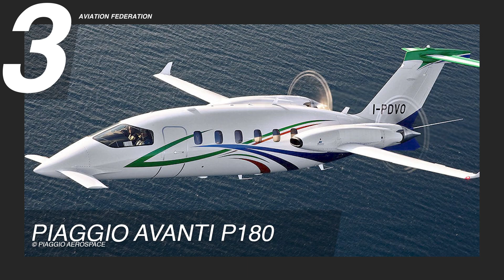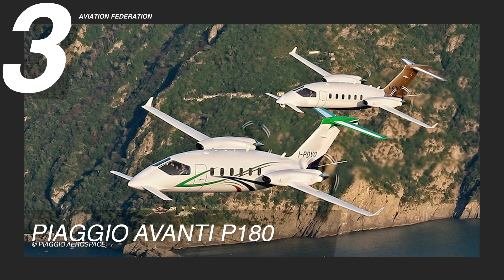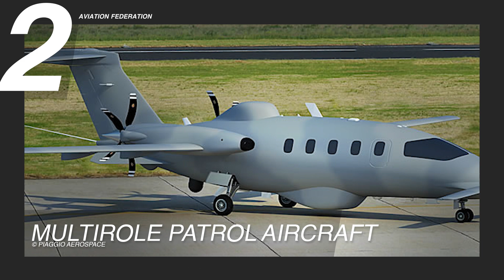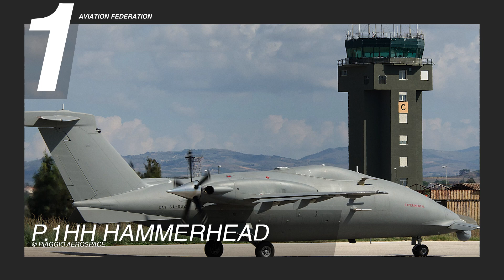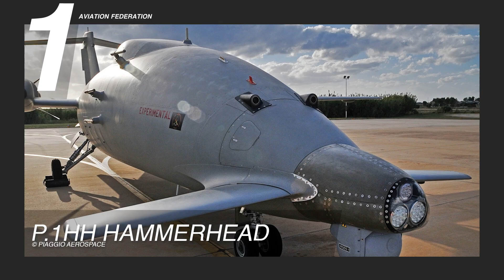Top 3 Amazing Defense & Security Aircraft From Piaggio Aerospace 2025-2026 | Price & Specs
Join us for an in-depth look at Piaggio’s top three defense and security aircraft. We’ll evaluate each model’s technical specifications, performance metrics, and unique advantages in modern defense. Let’s analyze these exceptional models, considering their tactical advantages and the technical features that make them stand out in today’s highly specialized defense aviation sector!

In today’s episode, we’re showcasing Piaggio Aerospace—a company known for its innovative aviation designs and top-tier performance. With a strong focus on precision engineering and advanced technology, Piaggio excels in both civilian and defense sectors. Their aircraft are built for critical missions like surveillance, reconnaissance, and tactical support, designed to perform in various tough environments.

Length: 47’ 5” (14.45 m)
Height: 13’ 1” (3.99 m)
Wing Span: 46’ 1” (14.05 m)
Empty Weight: 7,500 lbs (3,402 kgs)
Max. Takeoff Weight: 11,550 lbs (5,239 kgs)
Fuel Capacity: 336 gal (1,272 L)
Engine: 2 x PT6A-66B 850 HP
Max. Speed: 390 knots (449 mph)
Max. Range: 1,300 nm (2,408 km)
Price: $6,400,000

Multirole Patrol Aircraft

Length: 43.89’ (14.40 m)
Height: 12.08’ (3.96 m)
Wing Span: 65.16’ (21.38 m)
Max. Takeoff Weight: 16,500 lbs (7,484 kgs)
Max. Allowable Fuel: 636 gal (2,408 L)
Engine: 2 x PT6A-66B 950 shaft HP
Max. Speed: 350 knots (403 mph)
Max. Range: 3,300 nm (6,112 km)
Price: around $20,250,000

P.1HH HammerHead

Length: 47.27’ (14.41 m)
Height: 13.05’ (3.98 m)
Wing Span: 51.18’ (15.60 m)
Wing Area: 193.75² ft. (18² m)
Max. Takeoff Weight: 13,550 lbs (6,146 kgs)
Engine: 2 x PT6A-66B 850 shaft HP
Max. Speed: 395 knots (455 mph)
Max. Range: 4,400 nm (8,149 km)
Price: $347,000,000